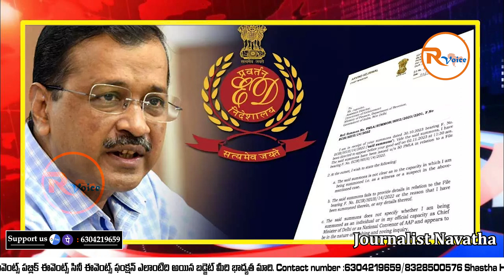కేజ్రీవాల్ లో అరెస్టు గుబులు....కొత్త నాటకాలు మొదలు....| Kejriwal's Fear Has Started..| R Voice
Please Support us :
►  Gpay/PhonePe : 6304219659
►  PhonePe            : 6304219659